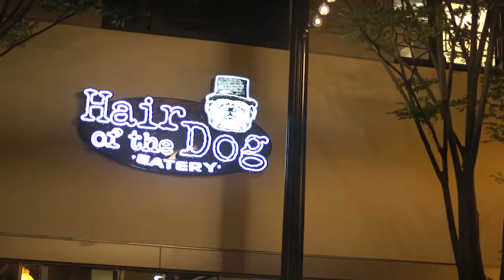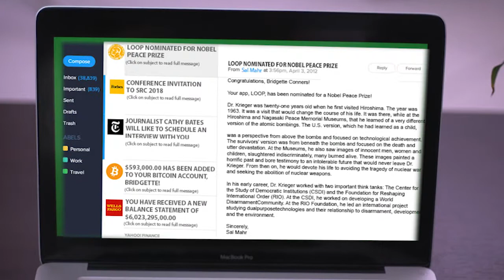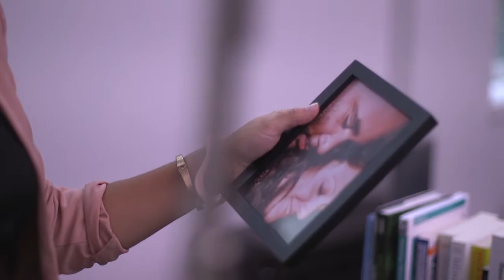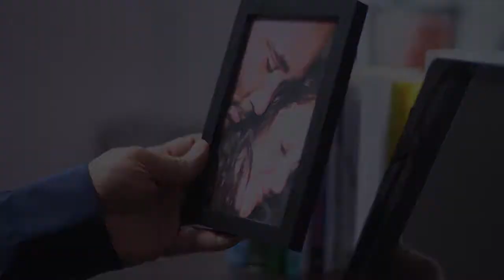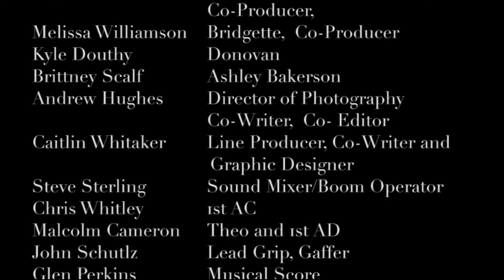Loop (2018) - 48 Hour Richmond Film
What would you do if you had the power to travel back in time through an App? Loop is a beautiful, tragic love story.

A Film by Eugene Paolo
Starring Melissa Williamson, Kyle Douthy, Brittney Scalf, Tom Maseth, Taylor Stiles, and Anthony Stephens
Directed by Eugene Paolo
Produced by Eugene Paolo and Melissa Williamson
Line Producer by Caitlin Whitaker
Written by Eugene Paolo, Caitlin Whitaker, and Andrew Hughes
Cinematography by Andrew Hughes
Sound MIxing by Steve Sterling
Original Score by Perkaderk (Glen Perkins)
1st AD by Theofilus Folf
2nd AD by Tom Maseth
Grip/Gaffer by John E. Schultz
Social Media Manager by Anthony Stephens
Associate Producer - Marcela Silva
Hair of the Dog, Downtown Norfolk- Moliar Hospitality Group, Hemanth Reddy, Thom Smith
Percolator - Bobby Wright

A Golden Thrones Productions, in Association with White Bison Productions, Sterling Productions, and @Limitless International Group

Special Thanks to Lisa Giles and Richmond 48 Hour Film Project

Eugene_Paolo
Golden Thrones
Nikkkkol

Eugene_Paolo
Golden Thrones